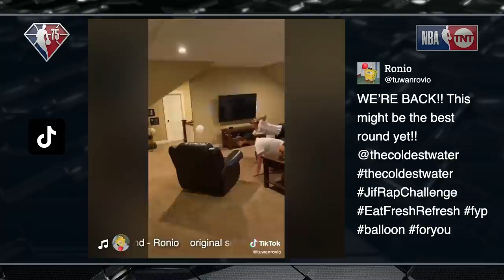Inside the NBA Guys Play the Balloon Game - October 26, 2021